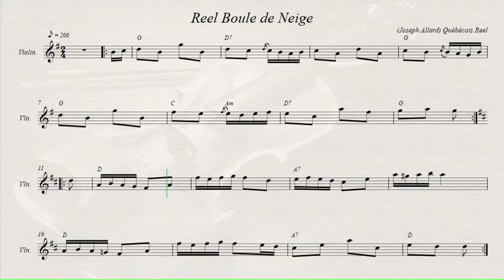Reel Boule de Neige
Québécois Reel.  Author: Joseph Allard.
Voulez-vous télécharger tous ces des mélodies au format (.mid .xml .sib .mp3 .pdf)?